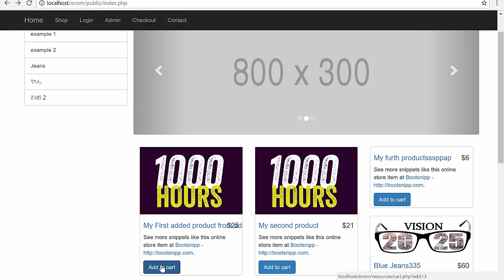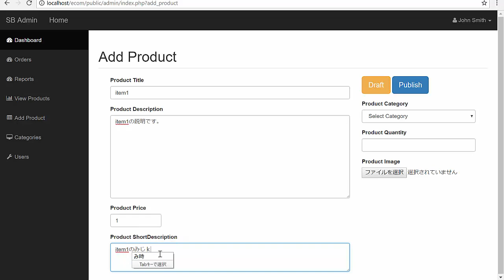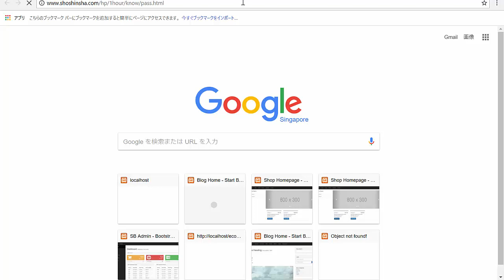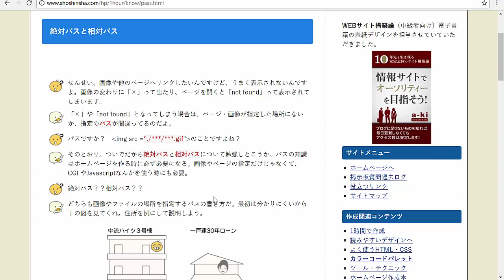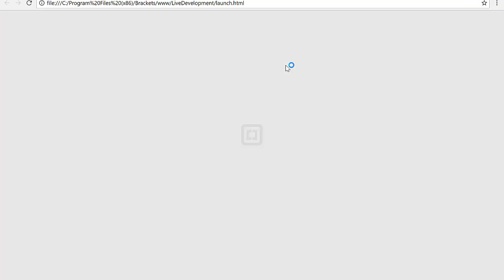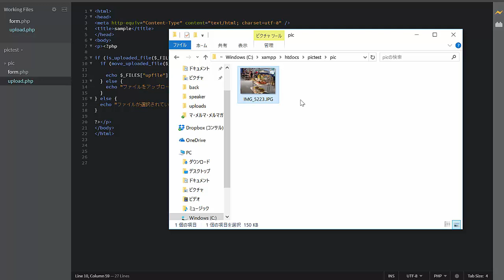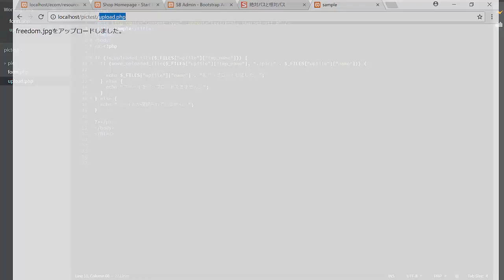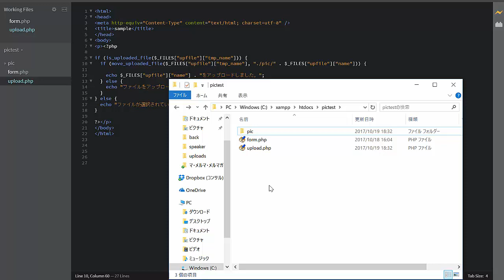画像アップロードフォームを作る時に保存先を相対パスで指定する時のクセがすごい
PHP +MySQLでネットショップ構築してますが、画像アップロードでハマりました。

以下ハマったソースです。
if (is_uploaded_file($_FILES["upfile"]["tmp_name"])) {
  if (move_uploaded_file($_FILES["upfile"]["tmp_name"], "./pic/" . $_FILES["upfile"]["name"])) {

    echo $_FILES["upfile"]["name"] . "をアップロードしました。";
  } else {
    echo "ファイルをアップロードできません。";
} else {
  echo "ファイルが選択されていません。";

相対パスは
./pic/freedom.jpg
でも
pic/freedom.jpg
でも通るらしい。

2007年、世界で勝負したいと副業から海外販売を開始
2017年、シンガポールに移住